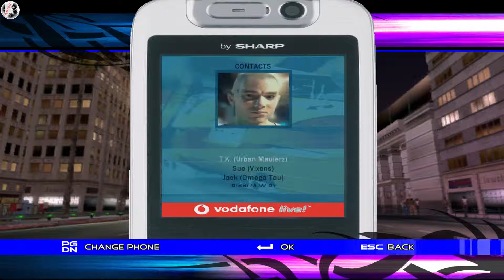21.Carlos Carillos - TAKE A CHALLENGE - Speed Challenge - Dodge Viper GTS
Version of the characteristics of the car presented in the game

Dodge:

Model: Viper GTS
Class (when bought): 5
Class (All Lv.3 Mods): 1
BHP (when bought): 469
BHP (All Lv.3 Mods): 842
Drivetrain: RWD
Gears: 6

[842 ~ 1,042 - Customization is available only for CAREER mode.]